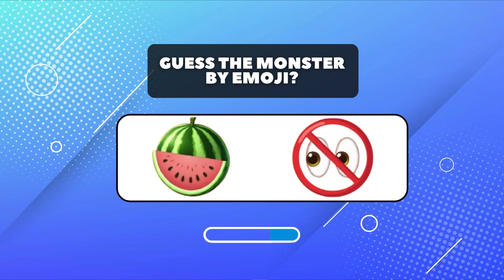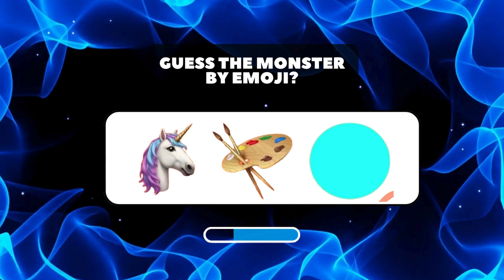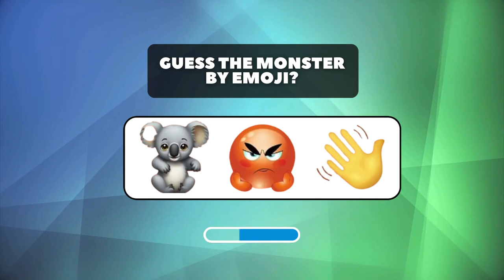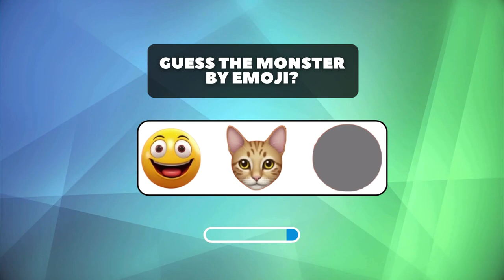Guess the monster by emoji | Zoonomaly, Poppy Playtime, The smiling critters | Catnap, Dogday...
These short quizzes feature zoonomaly, poppy playtime, and smiling critters. Test your knowledge with fun and engaging questions today!